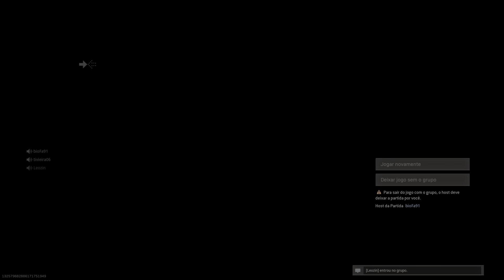Call of Duty®: Modern Warfare®_20210311 100th biofa leo titi